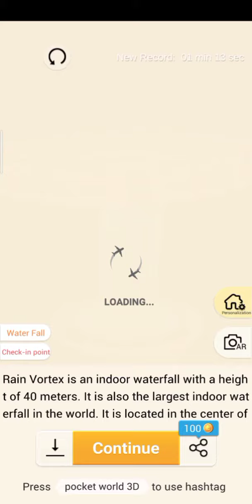Pocket World 3D - Rain Vortex gameplay walkthrough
Game pocket world 3D event fast & furious, jewel changi airport - rain vortex